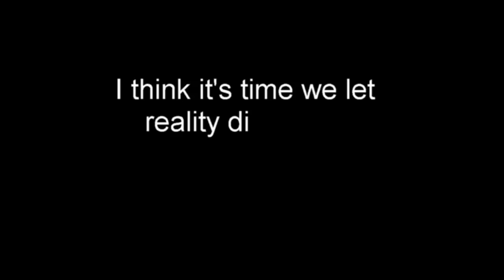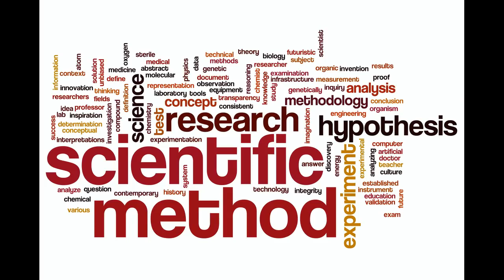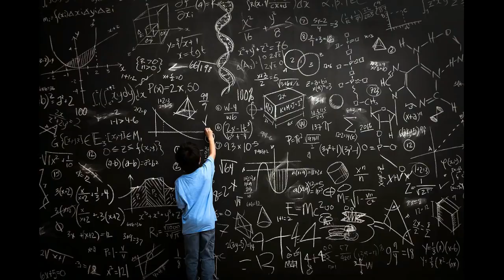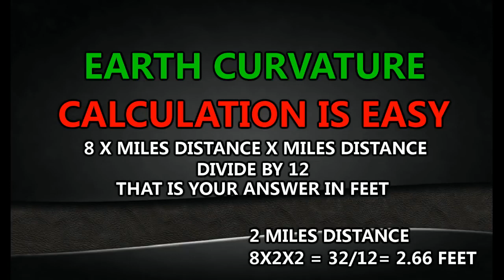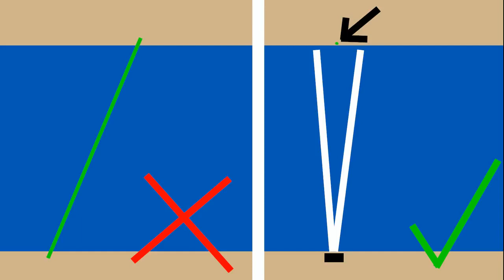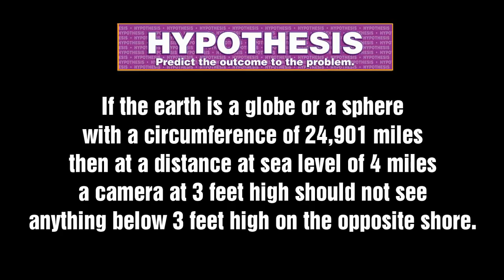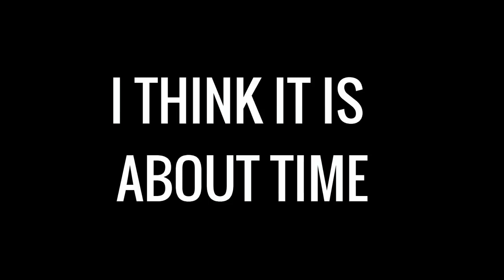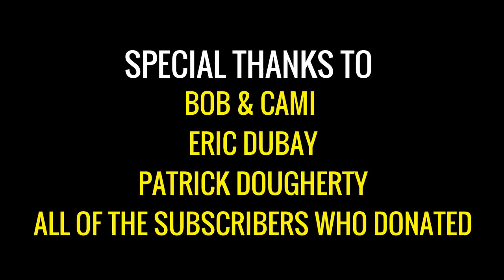20150701 Flat Earth Experiment 4 Mile Laser Test RESULTS Show PROOF of No Curvature